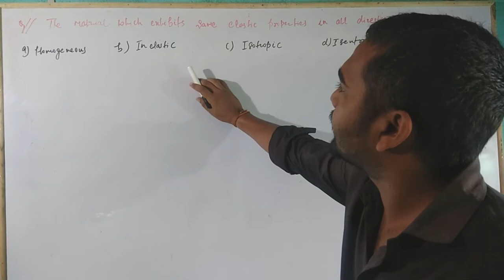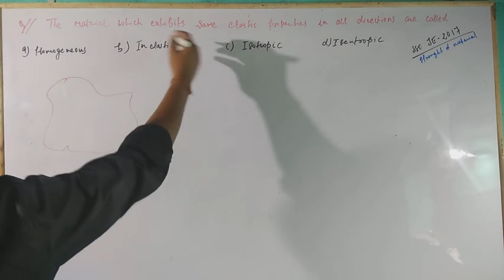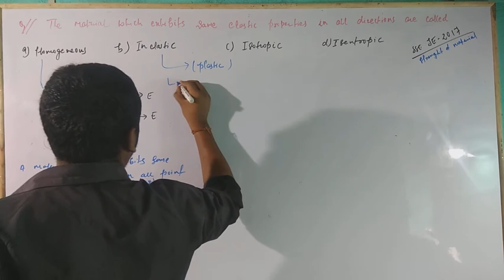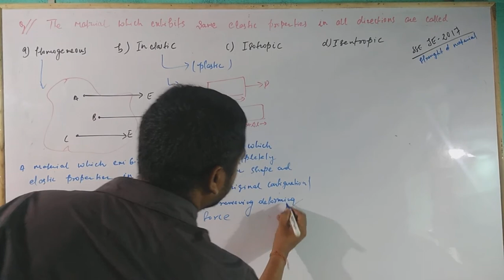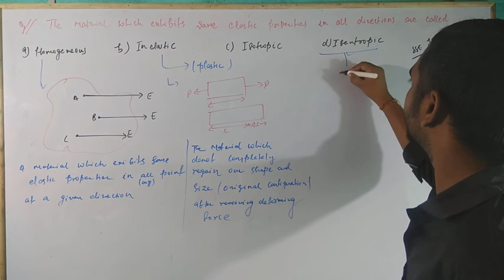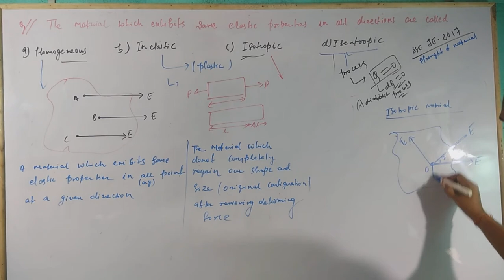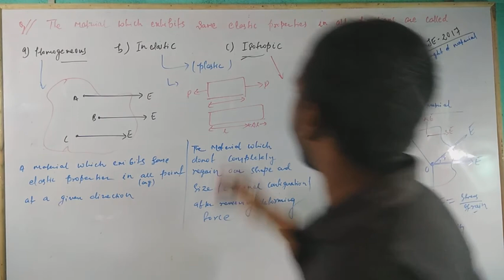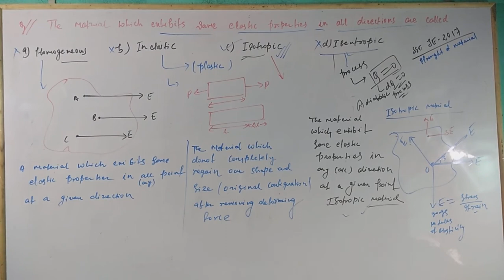Isotropic material,MCQ,Homogeneous material,Inelastic material,strength of material,JE,Engineering